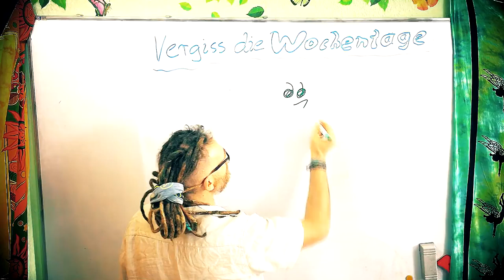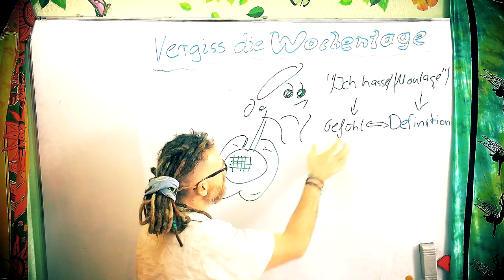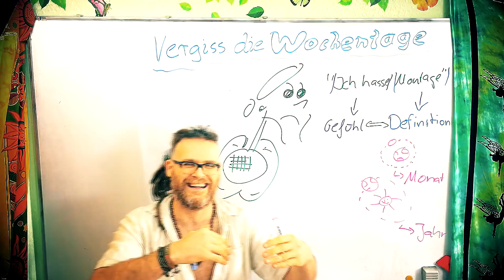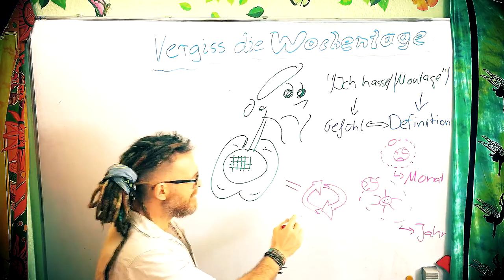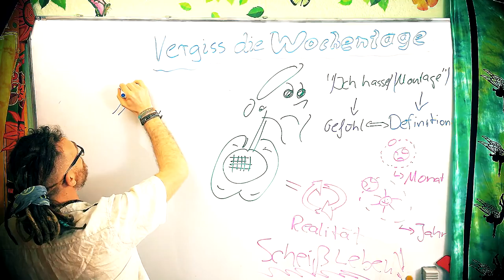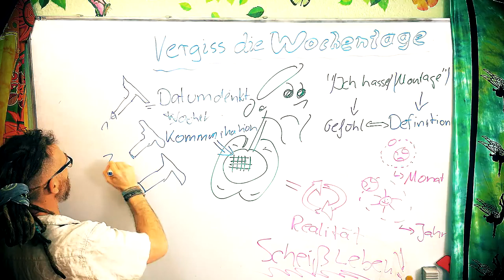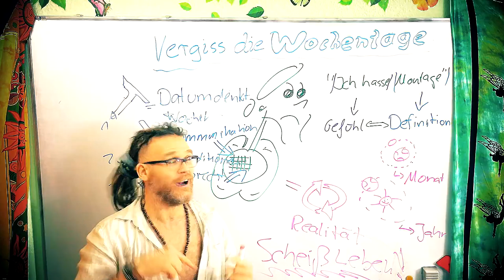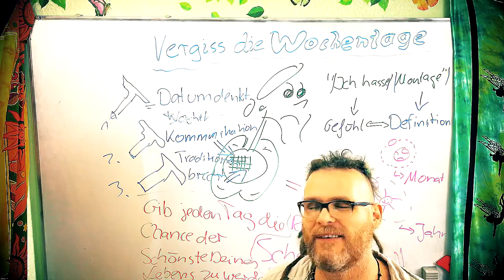Die Wochentage sind weg!!! ...aber gekommen ist Lebensqualität 🌞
Das Leben ohne Wochentage kennenlernen und im beruflichen & privaten Alltag umsetzen ist faszinierend 💖

Wenn ihr mir einen Brief schreiben wollt, ist meine Adresse:

Christian Pörtzel
Friedrich Engels Strasse 55
04425 Taucha